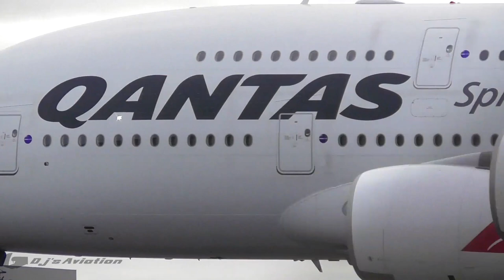HEAVY SPOOL-UP by a Qantas A380 at Melbourne Airport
VH-OQB a Qantas Airbus A380-842 is the bird that is featured today. Sitting on RWY 34 for at least 4 minutes I took to the opportunity and started waving madly. However of course my actions went unnoticed by the flight crew.

This resulted in one epic Spool from the King of the Skies! The A380's sheer size is always appreciated in my eyes and having flown on one I sure do have a soft spot for them.

Extra Information
Airline: Qantas
Aircraft: Airbus A380-842
Registration: VH-OQB
Engines: 4 x RR Trent 972
First Flight: 25. Jun 2008
Editing Software: iMovie
Camera: Panasonic HC-W570M
Tripod: Velbon DV-7000

Category